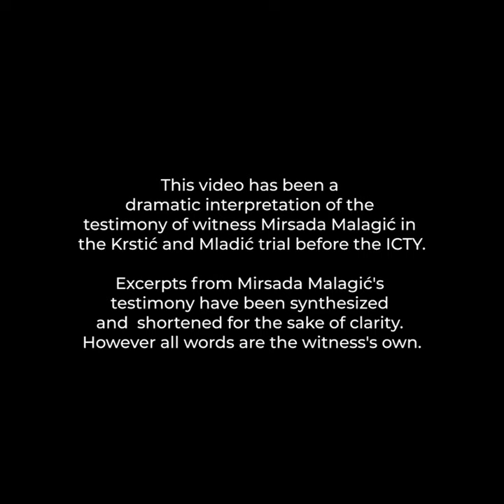Mirjana Karanović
IRMCT pays tribute to the witnesses who testified about the horrors they survived during the Srebrenica genocide. Without their bravery, the truth of what happened 25 years ago would remain unknown. Through these dramatizations based on their testimonies and performed by regional actors, we remember and salute their courage and contribution to justice!